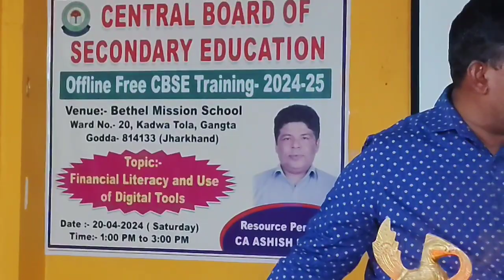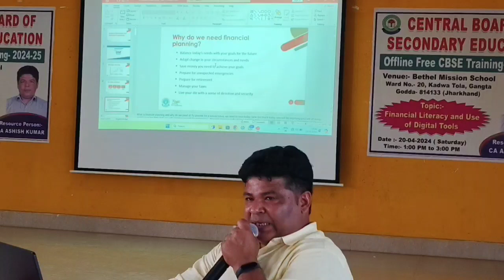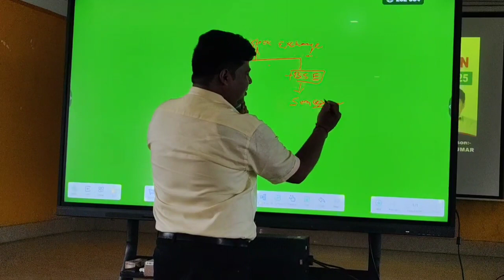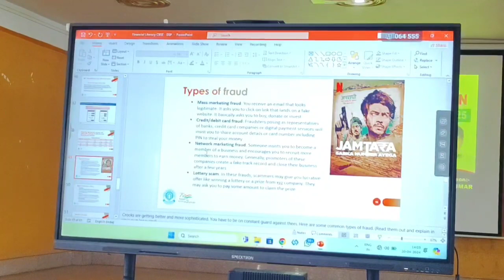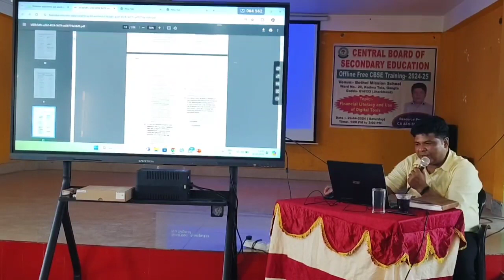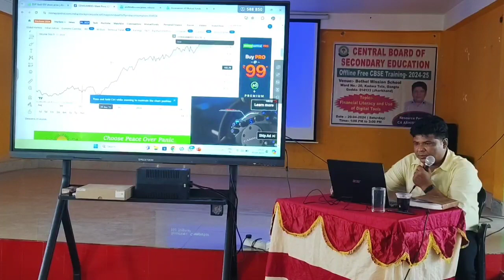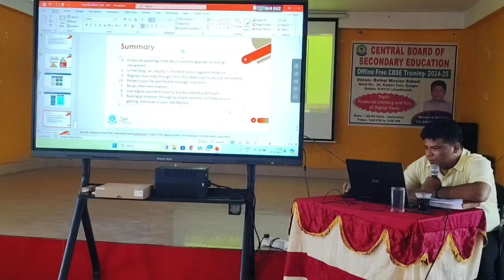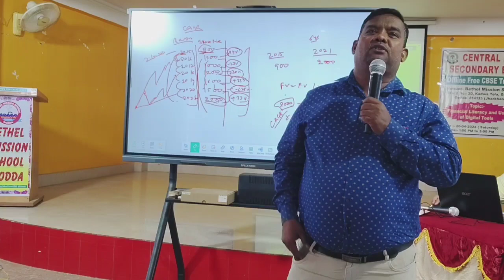Offline free CBSE trading 2024-25 (24-04-2024)